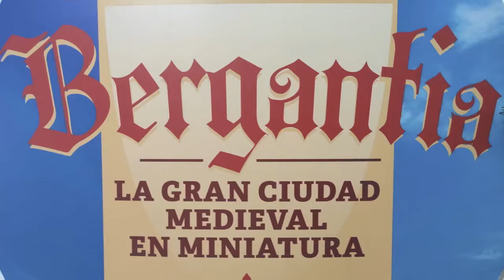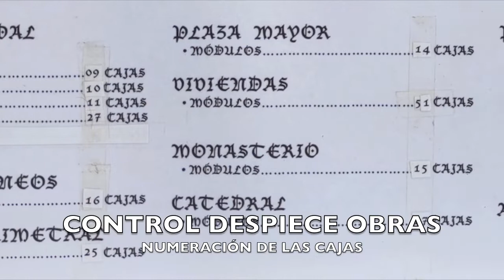La Logística de la Ciudad Medieval de Bergantia.